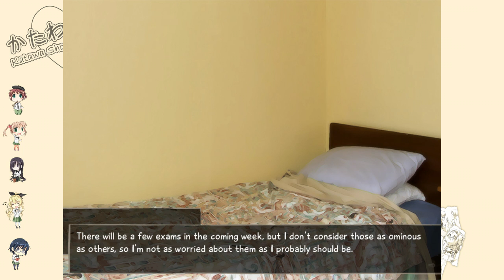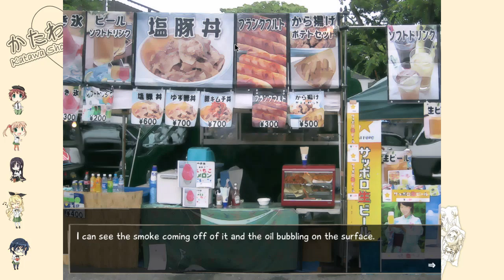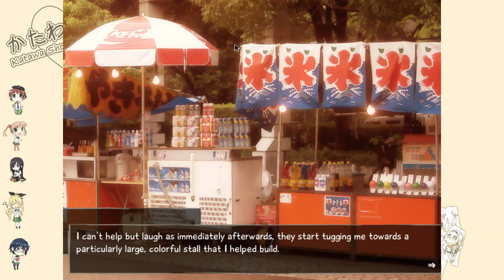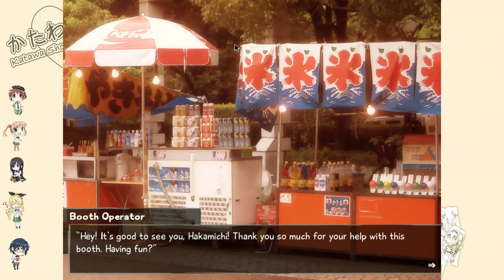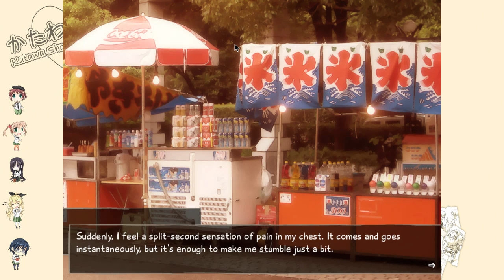Festival Time! | Katawa Shoujo #54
Time to have some fun with some cute girls! As Misha would say!